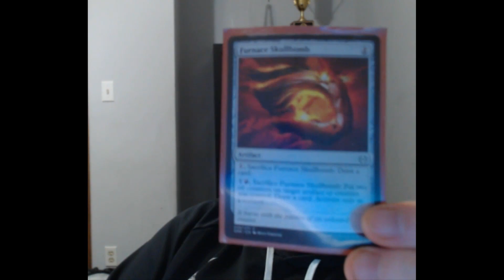Army of Darkness | Bo3 Draft | Lord of the Rings | MTG Arena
Match Timestamps:
00:00 Drafting
10:56 Round 1
22:59 Round 2
37:33 Round 3

Ham will be uploading daily videos and wants to know what other kinds of content besides draft videos you want to see?
Ham's accomplishments in Magic: The Gathering:
US National Champion in 1999
4 Pro Tour Top 8's with 1 Pro Tour Win at PT London in 1999
Worlds Team victory for Team USA in 1999
Always near the top of the trophy leader board in MTGO
Always near Mythic #1 on MTGA

Art of Draft is Magic: The Gathering weekly podcast with a focus on Limited MTG. Improve your drafting, deckbuilding and gameplay with Kyle (TheHamTV) and Luka (Justlolaman) who sport some of the highest winrates and monthly finishes in the world.